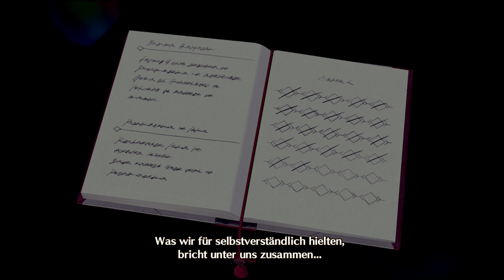Wendepunkt einer Kolonie - Xenoblade Chronicles 3 #15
Nach dem großen Auftritt des Konsuls und dessen Ende, scheint Kolonie 4 frei zu sein, nun da niemand mehr unter den Einfluss der Flammenuhr steht. Ethel ist uns dankbar und die Kolonie momentan zu Recht misstrauisch eingestellt. Ich nehme mir diesmal die Zeit, ein wenig mehr Kritik zum Spiel zu äußern, gerade in Bezug zu Xenoblade Chronicles 1 & 2, denn so viel Spaß wie der dritte Teil bisher auch macht: Die Narrative kann bisher nicht im Ansatz mit den anderen Spielen mithalten. Natürlich kann es sein, dass sich dennoch eine fantastische Handlung entfaltet, dafür bietet das Rollenspiel sicher mehr als genug Spielzeit und es ist sowieso zu früh für ein aussagekräftiges Urteil. Das die bisherigen Bösewichte zum Beispiel derart simpel gestrickt sind, ohne das da mehr dahinter steckt kann ich mir kaum vorstellen, schließlich stammen aus Takahashis Feder Bösewichte wie Zanza oder Malos, die meiner Meinung nach zu den beeindruckendsten Antagonisten zählen, die es im Rollenspiel-Genre gibt. Ich bin gespannt, wie sich meine Meinung mit der Zeit ggf. noch ändern wird und welche Überraschungen Xenoblade 3 hoffentlich zu bieten hat. :)

Beinahe 5 Jahre nach Release von Xenoblade Chronicles 2 geht es mit dem dritten Teil erneut in eine fantastische Science Fiction Welt, die kaum fantasievoller sein könnte. Im Reich Aionios herrscht ein gnadenloser Konflikt voller Gewalt - Die beiden Nationen Keves und Agnus bekriegen sich um die Lebenskraft selbst. Inmitten dieser erbarmungslosen Welt, die teils dystopisch anmutet, sind wir mit Noah, Mio und vielen weiteren Charakteren unterwegs, um diesen Konflikt aufzulösen und zu entlarven, was in der großen weiten Welt wirklich vor sich geht.

Xenoblade Chronicles 3 ist größer, komplexer und packt zahlreiche altbekannte Elemente zusammen um eine Symbiose zu schaffen, die in einer spannenden Geschichte, starker Inszenierung und einem spaßigen Gameplay mündet und nicht zuletzt begeistern die fantastischen Landschaften, sowie deren musikalische Untermalung wie eh und je.